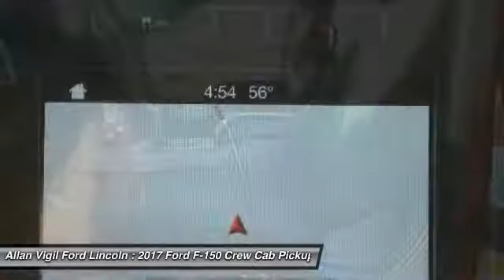2017 Ford F-150 HFA80458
2017 FORD F-150 Morrow, GA
Stock# HFA80458